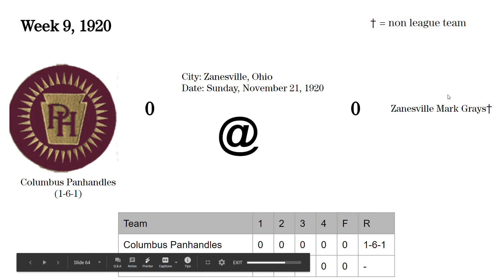1920 Week 9: Columbus Panhandles @Zanesville Mark Grays